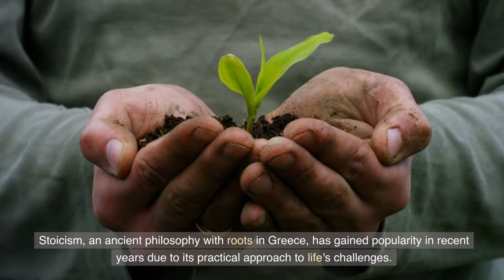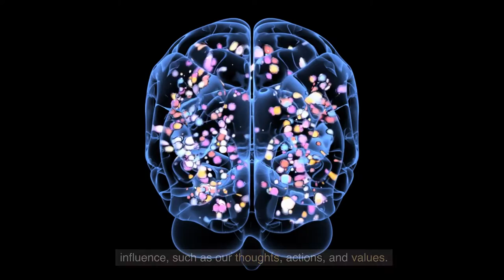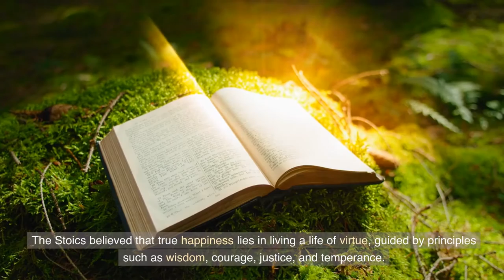Benefits of Stoicism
We're diving into the fascinating world of stoicism and exploring the benefits of adopting it as a mindset. Stoicism, an ancient philosophy with roots in Greece, has gained popularity in recent years due to its practical approach to life's challenges.
Kaizenergies is a channel that will provide regular content on:
Technology - a field that is moving so fast that it’s hard to keep up